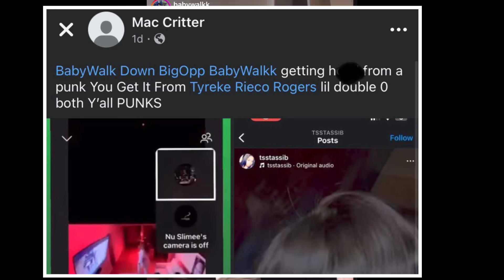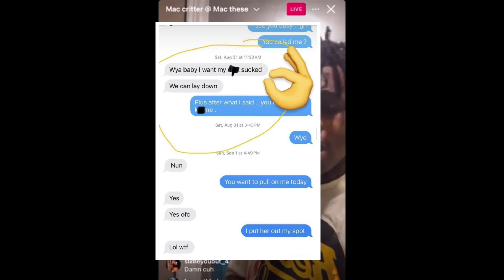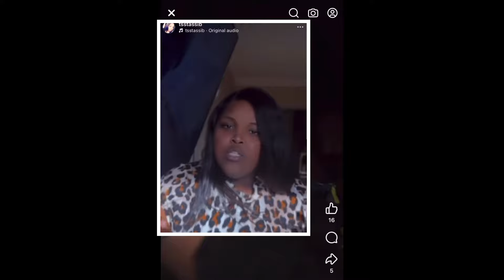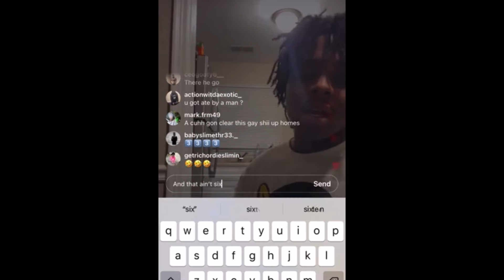Baby WalkDown CAUGHT On Camera Sleeping With 2 Transexuals After Getting Exposed By Mac Critter !